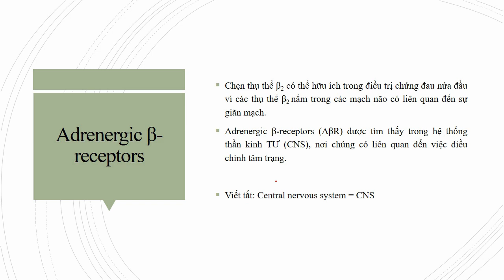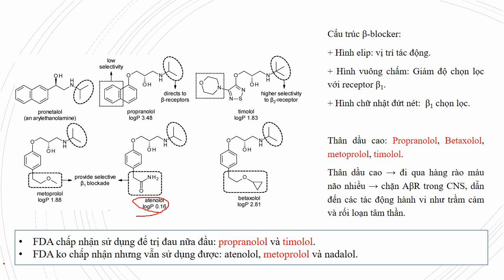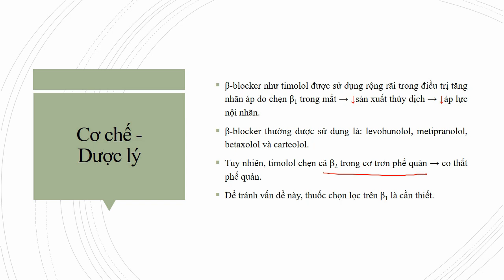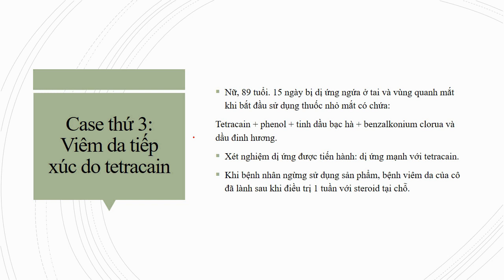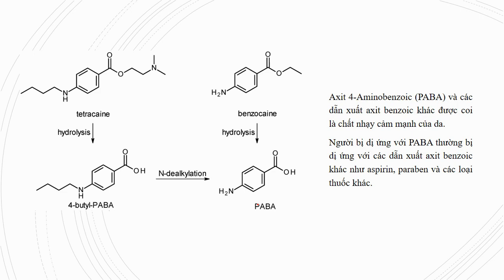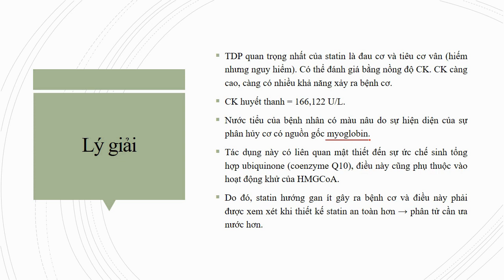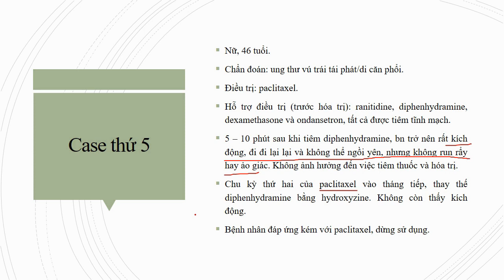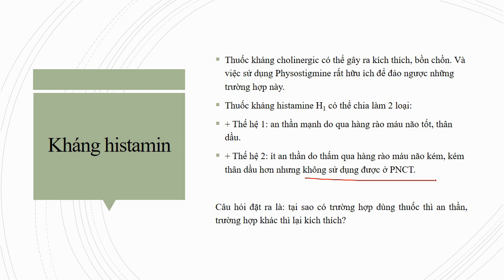Dược lâm sàng: Chọn thuốc dựa trên cấu trúc hóa học của thuốc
Mối liên quan giữa hóa dược với dược lý.

Mục tiêu: Hiểu được tầm quan trọng của hóa dược, hóa học trong chương trình học.
Tầm quan trọng của kiến thức về độ thân dầu, thân nước.

Kết quả: 5 report đã được lựa chọn bởi các yếu tố liên quan đến lâm sàng của hóa dược. Giải thích được bằng mối quan hệ của cấu trúc thuốc với tác động dược lý.

Case số 1: Rối loạn tâm thần do Propranolol
Nam, 21 tuổi. Tiền sử đau nửa đầu, điều trị với propranolol trong 9 tháng. Ban đầu không đáp ứng đầy đủ nên ↑ liều propranolol → ko còn cơn đau đầu tiếp theo xảy ra.
Tuy nhiên, sau vài tuần với liều cao hơn, anh bắt đầu gặp ảo giác thị giác liên quan đến nhện, ảo giác thính giác trong đó một giọng nói thì thầm, những cơn ác mộng sống động, tái diễn, tâm trạng chán nản với những xung động tự tử và thay đổi tính cách với hành vi kỳ quặc và bùng phát dữ dội.
Anh ta không có tiền sử tâm thần trước đây và tính cách nóng nảy, thậm chí nóng nảy.
Khi nhập viện, propranolol đã ngừng sử dụng và các triệu chứng của ông được cải thiện rõ rệt. Khám thực thể là bình thường, và không có loại thuốc nào khác được đưa ra. EEG và X-quang sọ là bình thường, huyết học và sinh hóa cũng bình thường. Anh ấy đã được cải thiện thêm 5 ngày trước khi xuất viện.

Chẹn thụ thể β2 có thể hữu ích trong điều trị chứng đau nửa đầu vì các thụ thể β2 nằm trong các mạch não có liên quan đến sự giãn mạch.
Adrenergic β-receptors (AβR) được tìm thấy trong hệ thống thần kinh TƯ (CNS), nơi chúng có liên quan đến việc điều chỉnh tâm trạng.

Viết tắt: Central nervous system = CNS

Thân dầu cao: Propranolol, Betaxolol, metoprolol, timolol.
Thân dầu cao → đi qua hàng rào máu não nhiều → chặn AβR trong CNS, dẫn đến các tác động hành vi như trầm cảm và rối loạn tâm thần.

FDA chấp nhận sử dụng để trị đau nữa đầu: propranolol và timolol.
FDA ko chấp nhận nhưng vẫn sử dụng được: atenolol, metoprolol và nadalol.

Ở trường hợp này, bệnh nhân được sử dụng atenolol để trị đau nửa đầu và không còn bị tình trạng rối loạn tâm thần.

Ca số 2: Ngưng hô hấp do thuốc nhãn khoa timolol

Nam, 67 tuổi. Điều trị bệnh phổi tắc nghẽn mạn tính, hẹp động mạch chủ không do calci, tăng huyết áp, và tăng nhãn áp.
Thuốc điều trị: hydrochlorothiazide, theophylline và metaproterenol sulfate (thuốc hít).
Xét nghiệm: Dung tích sống bắt buộc = 3,2L.
Thể tích thở ra trong 1s = 1,76 L (55%). Không đáp ứng với thuốc giãn phế quản.
Lâm sàng ổn định, ngoại trừ bệnh tăng nhãn áp mặc dù điều trị bằng pilocarpin.
Ngày nhập viện, BN đến khám nhãn khoa vì bệnh tăng nhãn áp tiến triển. BS kê timolol vào đơn. 5 phút sau khi nhỏ thuốc, xuất hiện cơn khó thở cấp tính, không giảm bởi 3 – 4 nhát từ metaproterenol. Chứng khó thở phát triển nhanh chóng → tím tái.
Khi nhân viên y tế đến, bệnh nhân ngưng thở. Thông khí hỗ trợ và oxy đã được bắt đầu trong quá trình chuyển đến bệnh viện.
Bệnh viện: đặt nội khí quản được thực hiện. 40 phút sau, đáp ứng đầy đủ và rút ống sau 15h.

Cơ chế: β-blocker như timolol được sử dụng rộng rãi trong điều trị tăng nhãn áp do chẹn β1 trong mắt → ↓sản xuất thủy dịch → ↓áp lực nội nhãn.
β-blocker thường được sử dụng là: levobunolol, metipranolol, betaxolol và carteolol.
Tuy nhiên, timolol chẹn cả β2 trong cơ trơn phế quản → co thắt phế quản.
Để tránh vấn đề này, thuốc chọn lọc trên β1 là cần thiết.

LỰA CHỌN THUỐC:
Để điều trị tăng nhãn áp, thuốc phải xuyên qua hàng rào mắt → cần có hoạt tính ưa dầu (lipophilic) đáng kể.
Tuy nhiên, Timolol (logP=1,83) có tính ưa dầu nên có thể được hấp thu đáng kể ngay cả khi dùng dạng tại chỗ (nhỏ mắt) → lưu thông toàn thân ở nồng độ đáng kể và Timolol không chẹn chọn lọc.
Atenolol là ꞵ1-blocker ít ưa dầu (logP=0,16) nên hấp thu kém qua hàng rào mắt.
Betaxolol thấm tốt và chọn lọc β1.

Case thứ 3: Viêm da tiếp xúc do tetracain

Nữ, 89 tuổi. 15 ngày bị dị ứng ngứa ở tai và vùng quanh mắt khi bắt đầu sử dụng thuốc nhỏ mắt có chứa:
Tetracain + phenol + tinh dầu bạc hà + benzalkonium clorua và dầu đinh hương.
Xét nghiệm dị ứng được tiến hành: dị ứng mạnh với tetracain.
Khi bệnh nhân ngừng sử dụng sản phẩm, bệnh viêm da của cô đã lành sau khi điều trị 1 tuần với steroid tại chỗ.

Axit 4-Aminobenzoic (PABA) và các dẫn xuất axit benzoic khác được coi là chất nhạy cảm mạnh của da.
Người bị dị ứng với PABA thường bị dị ứng với các dẫn xuất axit benzoic khác như aspirin, paraben và các loại thuốc khác.

Bạn được miễn phí sử dụng bài hát này và kiếm tiền từ video của mình nhưng bạn phải đưa yếu tố sau vào mô tả video: